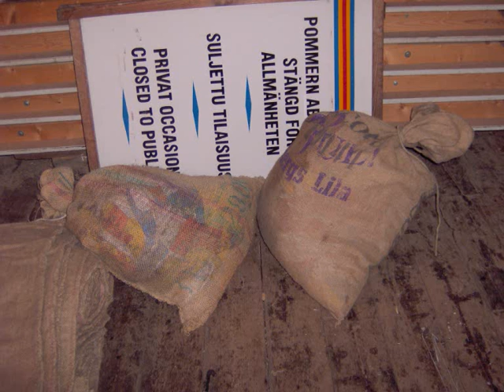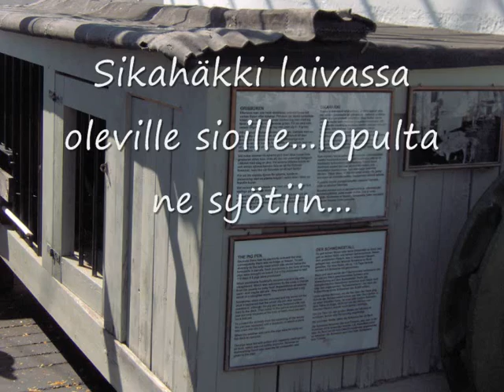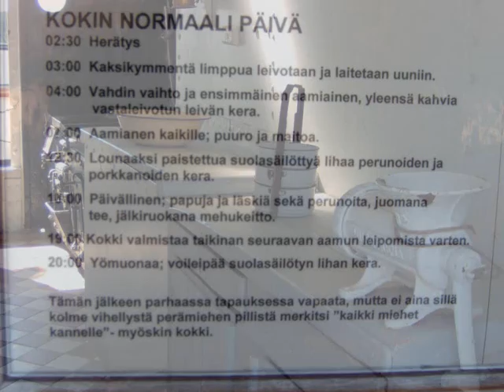Museoalus Pommern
Tulipa käväistyä laivassa...ihan mielenkiintoinen reissu:)